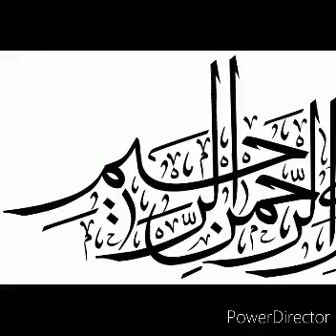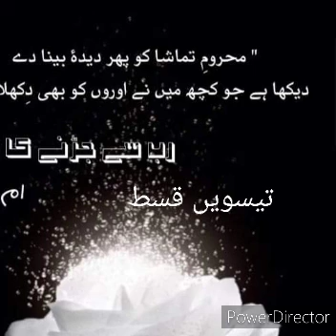Rab Se Jorne Ka Safar ll Episode #23 ll 23 رب سے جڑنے کا سفر قسط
اس ناول میں ام ھریرہ نے دین کا خلاصہ پیش کرنے کی ادنہ کوشش کی  ہے اللّٰہ تعالیٰ ہم سب کو دین پر عمل کرنے کی توفیق , عطا فرمائے آمین